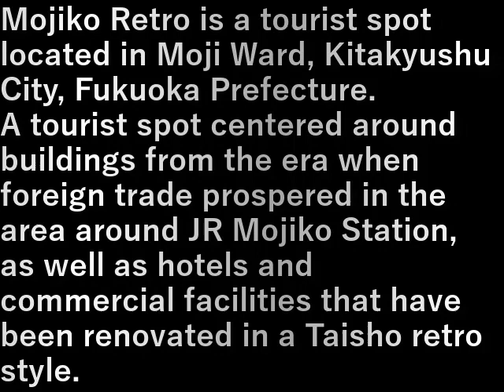九州旅行車旅・番外編15.門司港レトロ(2023.8.13) Kyushu travel car trip, extra edition 15. Mojiko Retro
門司港レトロ（もじこうレトロ）は、
福岡県北九州市門司区にある観光スポット。

JR門司港駅周辺地域に残る外国貿易で栄えた時代の建造物を中心に、
ホテル・商業施設などを大正レトロ調に整備した観光スポット。

Mojiko Retro is a tourist spot located in Moji Ward, Kitakyushu City, Fukuoka Prefecture.
A tourist spot centered around buildings from the era when foreign trade prospered in the area around JR Mojiko Station, as well as hotels and commercial facilities that have been renovated in a Taisho retro style.

設備屋の適当田舎暮らし